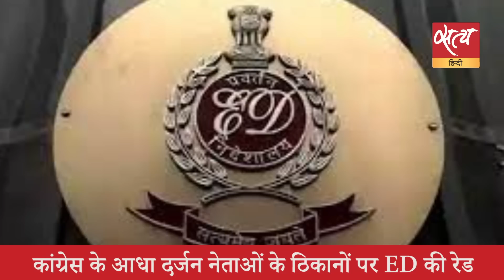Satya Hindi news Bulletin सत्य हिंदी समाचार बुलेटिन । 20 फ़रवरी, सुबह 11 बजे तक की खबरें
Satya Hindi news Bulletin सत्य हिंदी समाचार बुलेटिन । मेघालय: PM मोदी को रैली के लिए नहीं मिली अनुमति, राज्य सरकार ने बताई वजह । हरियाणा के भिवानी हत्याकांड में गृहमंत्री अमित शाह का भी कनेक्शन :असदुद्दीन ओवैसी